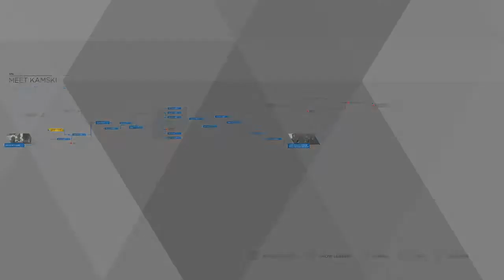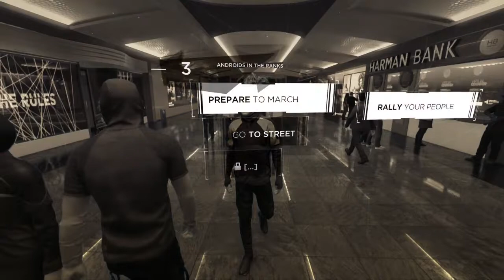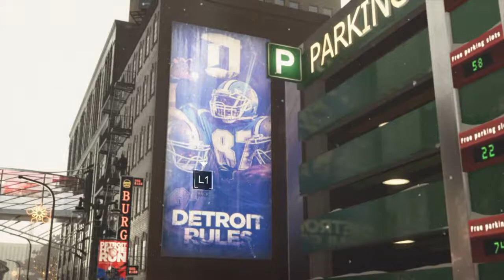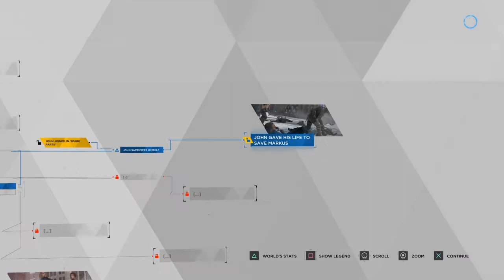(NO COMMENTARY) (FREE TO USE) DETROIT: BECOME HUMAN // FREEDOM MARCH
Detroit: Become Human "Freedom March"